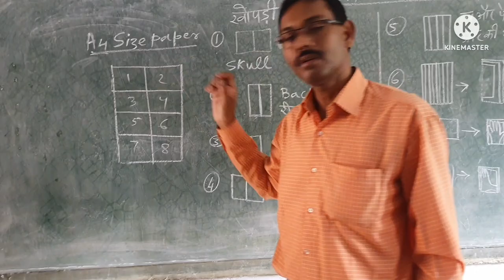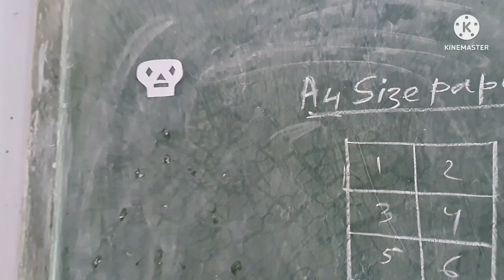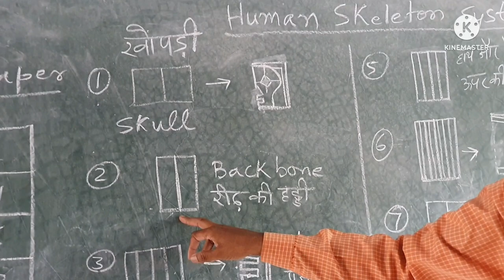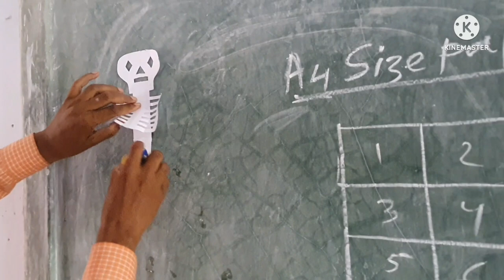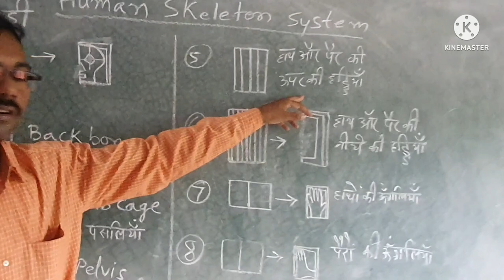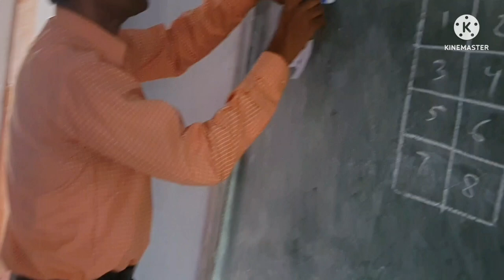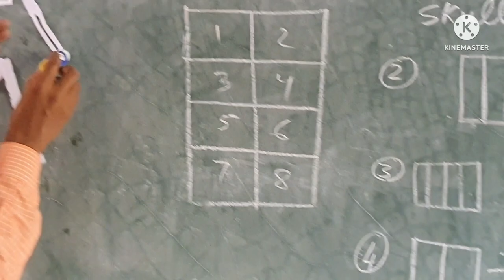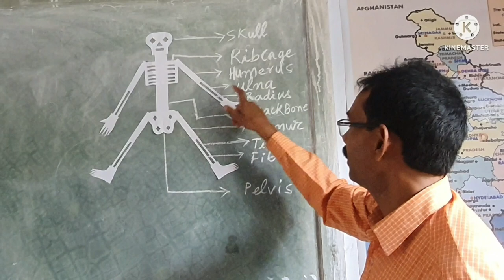Paper Skeleton System(std6) मानव कंकाल तंत्र निर्माण A4 size paper द्वारा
To make major bones in human skeleton system with A-4 size paper,scissors and Glue in a very simple way.